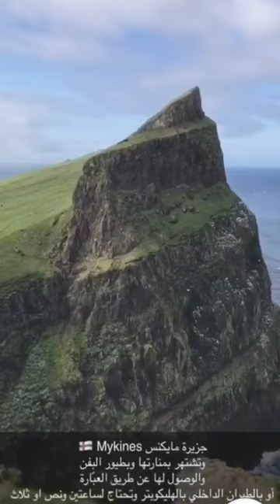السياحة المذهلة | تقرير مميز للأخ سلمان العازمي لجزر الفارو الجميلة 2020 | Faroe Islands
شاهد تغطيات أخري تطرقنا إليها سابقا :

السياحة المذهلة | تغطية الأخ خالد علي لي لوس أنجلوس في ولاية كاليفورنيا | Los Angeles in America
السياحة المذهلة | تغطية الأخ عماد لجزر الهاواي الأمريكية الجميلة | US Hawaiian Islands